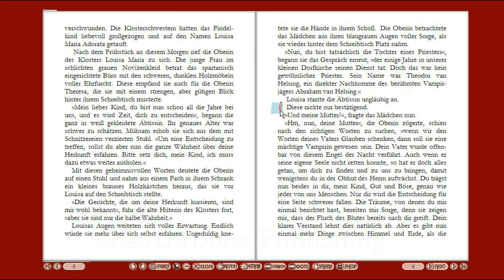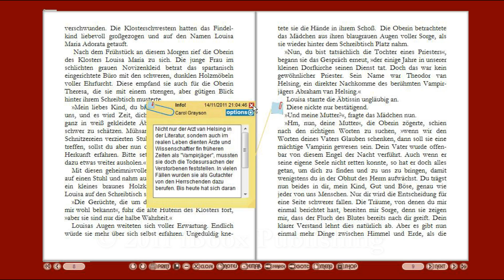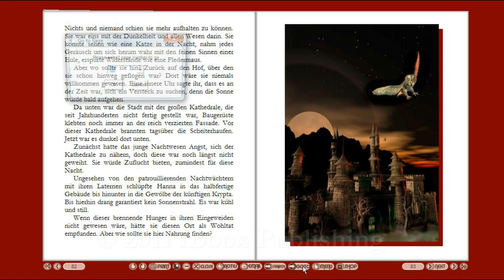Carol Grayson - Erbin des Schicksals - Trailer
Die Autorin und Musikverlegerin Carola Kickers lebt in Kempen am Niederrhein und ist vorwiegend in den Bereichen Mystery und Dark Fantasy tätig. Aber auch Kindergeschichten und der eine oder andere Krimi fließen aus ihrer Feder. Viele ihrer Kurzgeschichten und auch Bücher wurden bislang bei verschiedenen Verlagen und als Hörbücher veröffentlicht. Speziell bei ihren Vampirgeschichten pflegt sie die "Schwarze Romantik". Seit 2010 schreibt sie unter dem Pseudonym Carol Grayson.

"Erbin des Schicksals" ist Carol Graysons erstes DNL-E-Book, das gleich mit 3 schaurig schönen Vampir-Geschichten daher kommt. Das DNL-E-Book ist mit 20 Bildern / Illustrationen als toller Bonus für alle Carol Grayson-Fans ausgestattet, die sich zudem ausdrucken lassen. Außerdem gilt es, eine "geheime Buchseite" zu finden ... und ein Gewinnspiel wartet auch auf Euch. Gewinnt eines von 12 Überraschungspakete! Mehr zum Gewinnspiel im eBook!

Im DNL-E-Book hat die Autoren zudem zahlreiche "Notizen" hinterlassen, die es zu finden gilt!